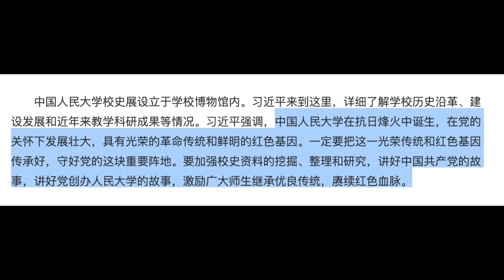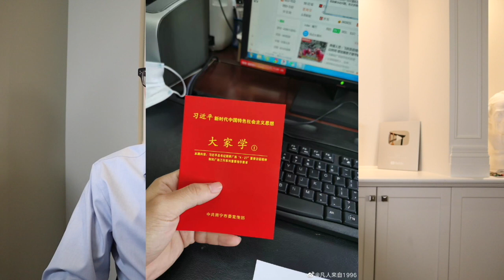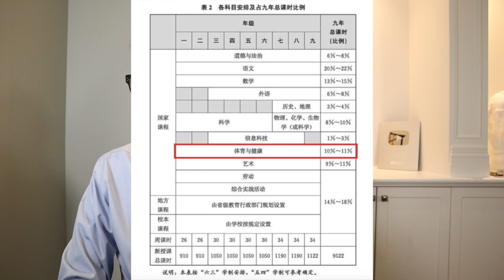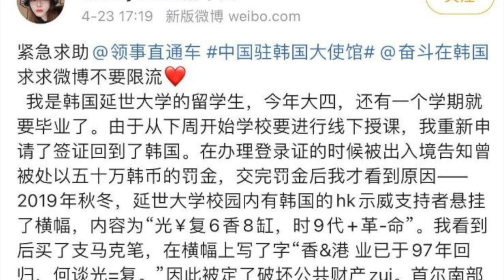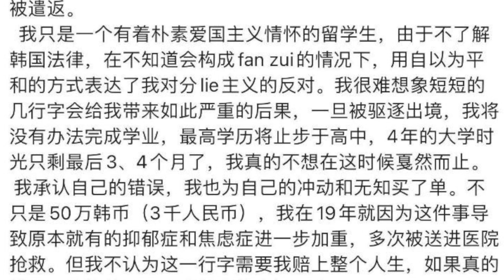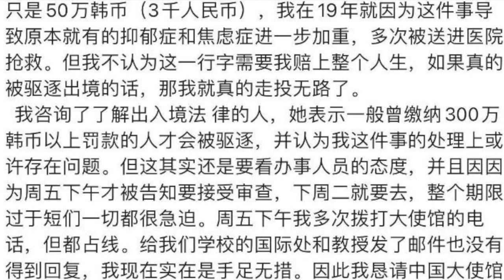【公子時評】中国内忧外患民怨沸腾，习近平到人民大学宣传红色基因传承！中国粉红留学生惹怒香港示威者，面临无法毕业恐被韩国驱逐！